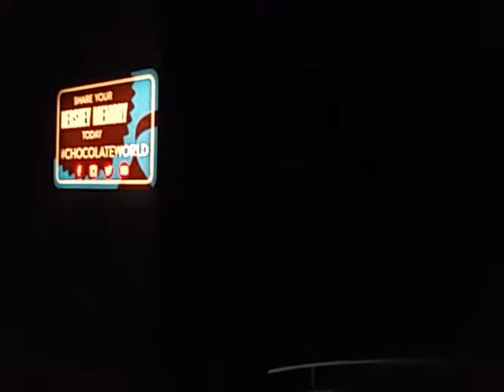Hershey Chocolate Factory Ride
Lights.  Music.  Chocolate. Kids.  Seriously awesome combination!  Video from Hershey Park, PA.